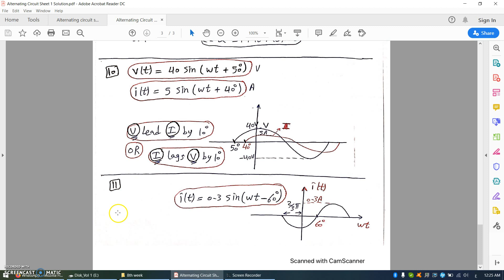Eng. Haitham (Alternating Current (AC) - Part 2)